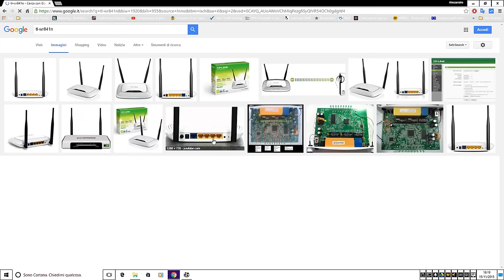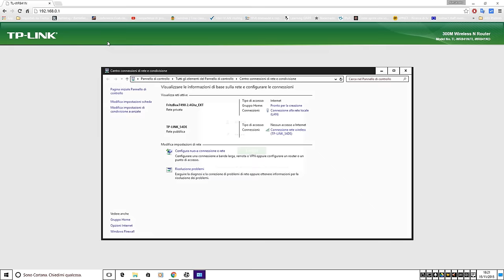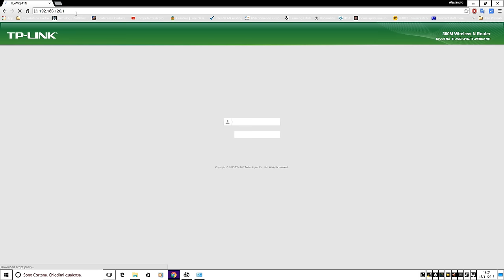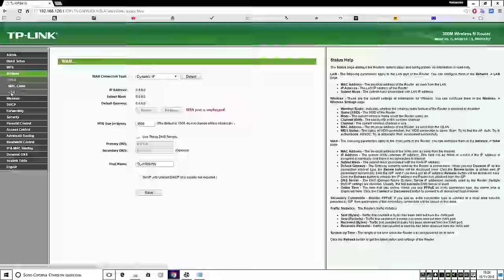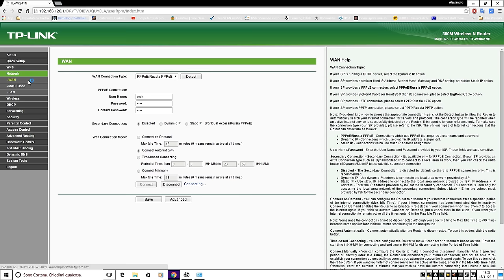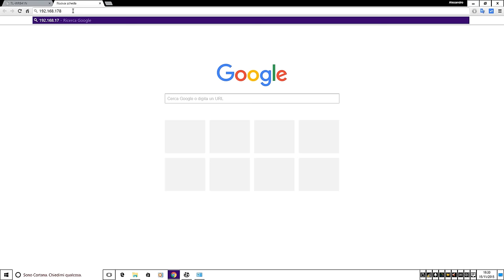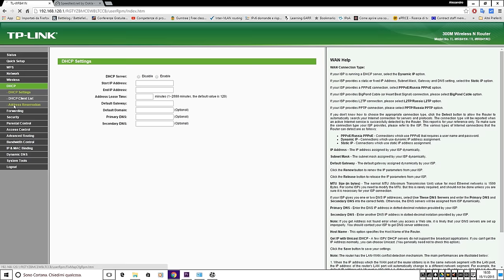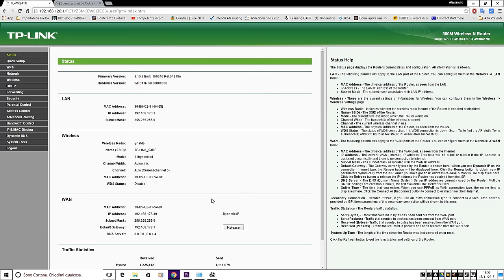Configurazione Router TP-LINK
Come si configura un router per Eolo, Linkem, ARIA Spa, Linkem Spa, Brennercom e altri:

il Gruppo Retelit, Mandarin Spa, Telecom Italia, MGM, il gruppo Ribes Informatica-Hal Service-Lan Service-Informatica System-Tex97-B.B.Bell, Assomax, Infracom e Wavemax.